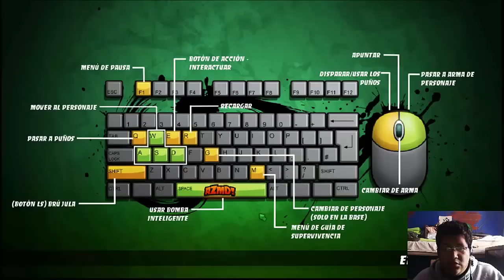AZMD: Zombies montoneros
HALOMANOS
descarga un montón de cosas de halo

Suzume Fragrance
Pagina Oficial:

Kawaii Sweet Baby
Pagina Facebook:

LoL Mexico City
Pagina Facebook: